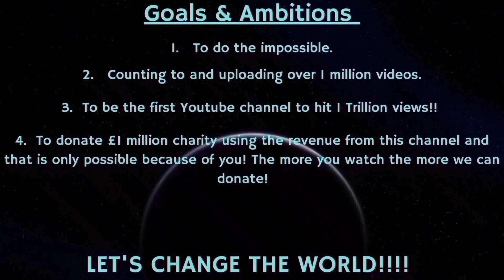Counting to ONE MILLION!!, This is Number 85,318